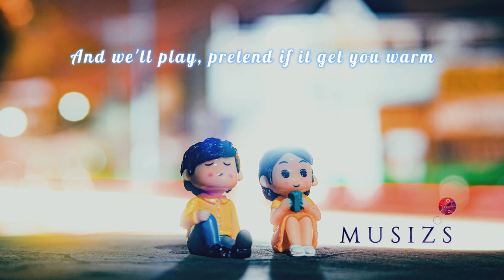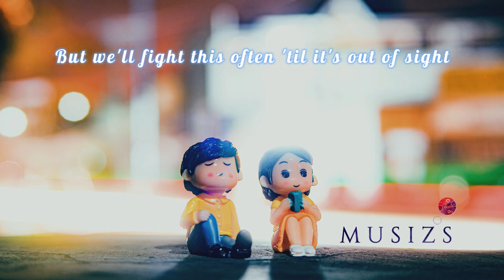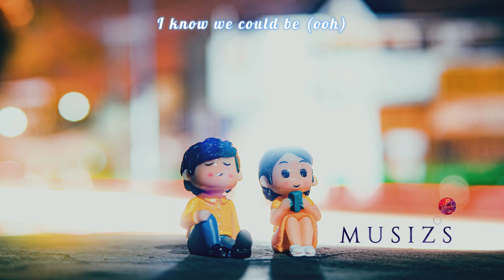A Splash of Paint - Elijah N (Musizs Video Lyric,Pop & Chill Music,Best Indie Love Songs & Playlist)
🎧 MUSIZS channel dedicated to bringing you the best music from up-and-coming artists and producers. Our main focus is to provide you with a diverse range of music that is perfect for relaxing and unwinding, whether you're looking for a soothing instrumental playlist or some upbeat pop and chill tracks.

On our channel, you'll find a wide variety of music to suit your mood and preferences, including video lyric tracks, the best indie love songs and playlists, relaxing soundtracks, and new songs that are sure to brighten your day. We also have a selection of good morning songs, happy songs, and wedding songs to help you start your day off on the right foot, as well as cool songs that are perfect for any occasion.

So if you're looking for some amazing new music to add to your collection, be sure to check out MUSIZS. We're constantly updating our playlist with the latest and greatest tracks, so there's always something new and exciting to discover. Thanks for stopping by, and we hope you enjoy your stay!

🔔 All songs at 'Musizs' are properly licensed and protected. They cannot be used out of this channel nor as Musizs for 3rd parties' content.
Footage by Nothing Ahead